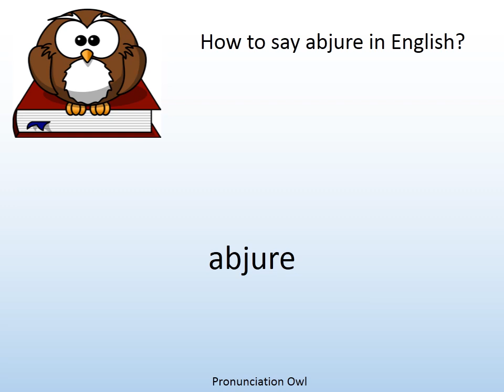How to say abjure in English? - Pronunciation Owl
How to say abjure in English? Learn the pronunciation of abjure!